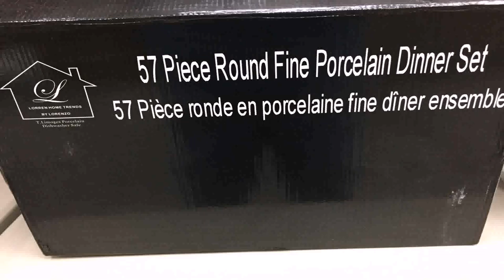Buy Car NY 5% DP